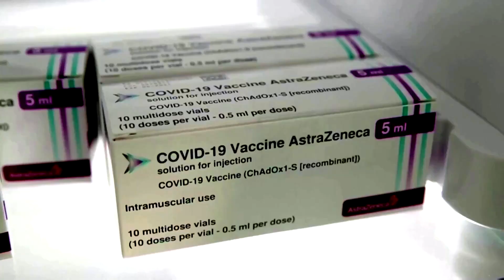AstraZeneca sees new Covid-19 drug success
AstraZeneca said on Friday that its antibody therapy met the main goal of preventing Covid-19 disease in a late-stage study, putting the British drugmaker on track to potentially offer an alternative to vaccines for people with weakened immune systems.

VIDEO: REUTERS